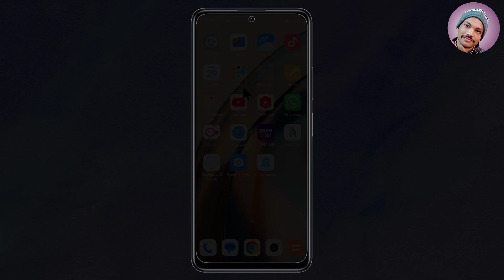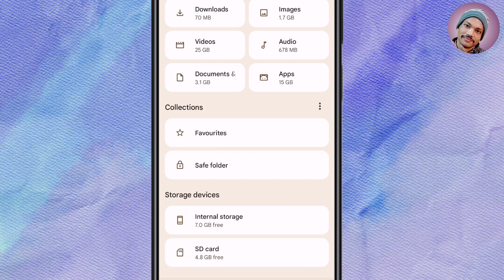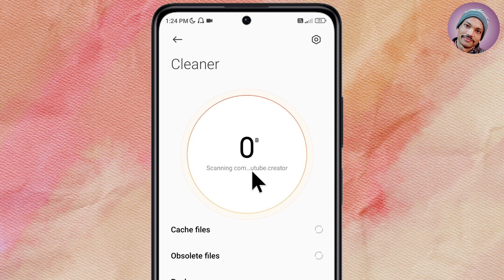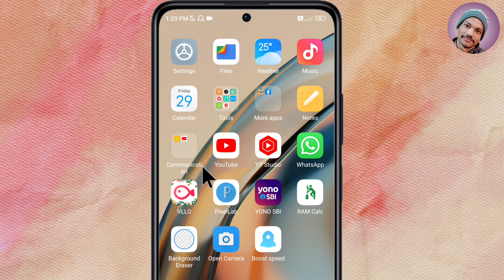👆 Phone update problem solved 100% || Phone update nahi ho raha hai to kya kare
Hello doston, aj ham is video me janenge ki apka phone agar update nahi ho raha hai to kya karenge, kaise is problem ko solve karenge. Bat karenge phone update problem solution ki bareme.

Phone update nahi ho raha hai to kya kare

Phone update problem

phone update nahi ho raha

phone not updating

software update nahi ho raha hai to kya kare

software update problem

mobile update nahi ho raha hai kya kare

mobile update problem

mobile update problem solve

phone software update problem

Rabi Ray, Tech Tandav.